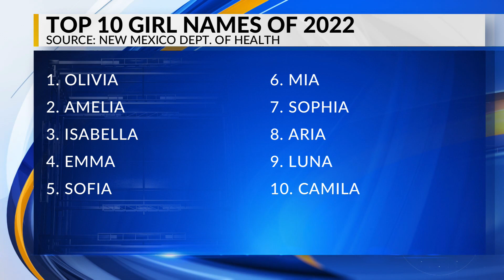What are 2023’s top baby names in New Mexico?